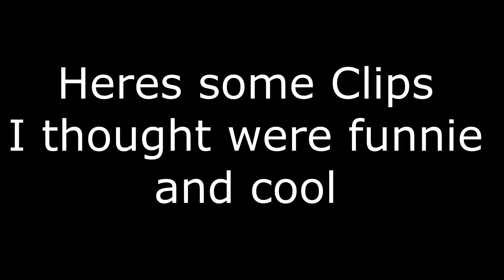Some Roblox Clips I Thought Were Cool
Heres another short video. Normal videos will come back soon
Hopefully.

Friends In Video:
Aaron in background
John the one who gets sniped a bunch
Z the Vent Man
Lucas the Pro golfer
Raelyn
Emma